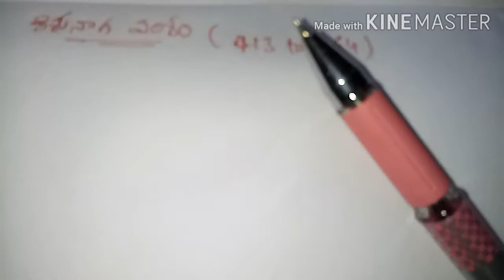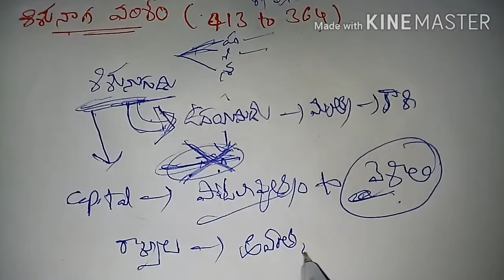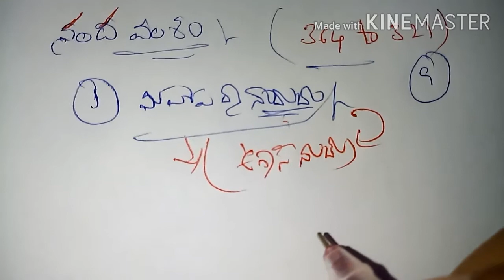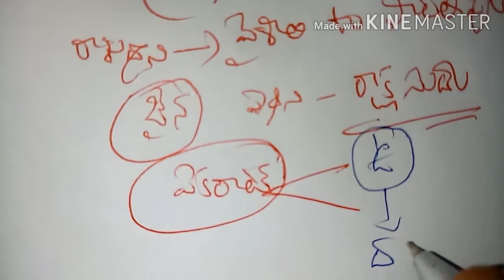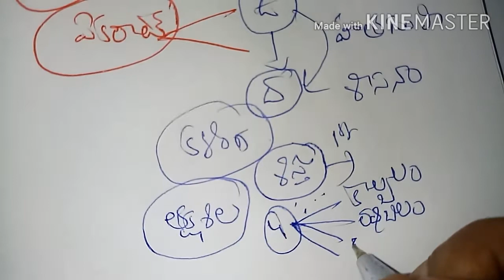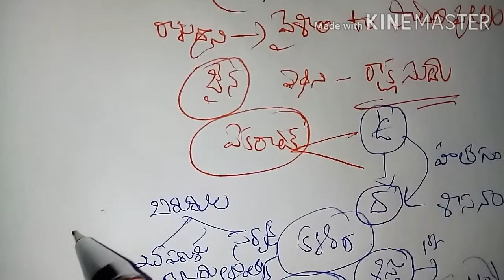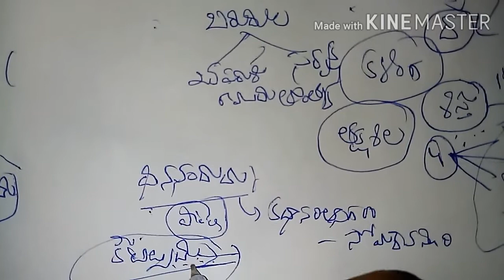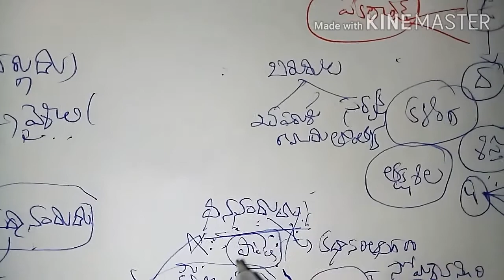ఇండియన్ హిస్టరీ|మగధ సామ్రాజ్యం|శిశునాగవంశం, నందవంశం|using for appsc,tspsc groups exams